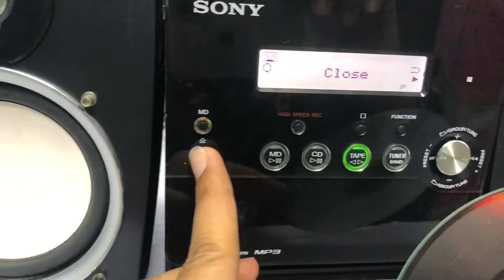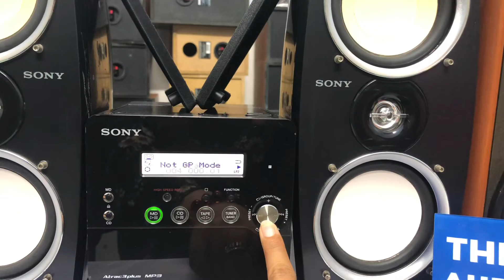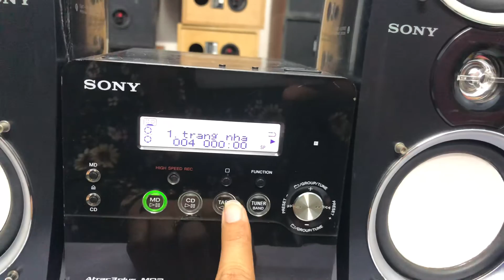SONY A01MD📌đã bán, full chức năng, độc đáo koa 2 bass/1treb,bass đánh chắc,sâu☎️0931.008.099(zalo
Dàn full chức năng CD, MD, CASSETE
 🔺1 modell rất ít về, thiết kế độc lạ 2bass, 1 treb,
Amply nằm trên loa, sony thiên bass nên nghe nhạc vàng hay nhạc dance đều rất hay,

♻️♻️Dàn mini SONY A01MD, hàng nội địa nhật, chạy điện 110v.

 👉 CHỨC NĂNG : CD, MD, CASSETTE, NGÕ AUX kết nối ĐT tivi máy tính hoạt động ok

💥Chiều cao 30cm, chiều dài cả dàn 45cm

          ..     loa ko thấy ghi cs trên loa

📞☎️SĐT NV BÁN HÀNG
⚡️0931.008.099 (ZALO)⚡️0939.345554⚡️